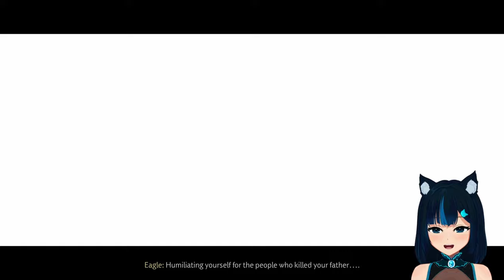[PS5] Helping people and trying to ignore the voices in my head. - Ghost of Tsushima #22